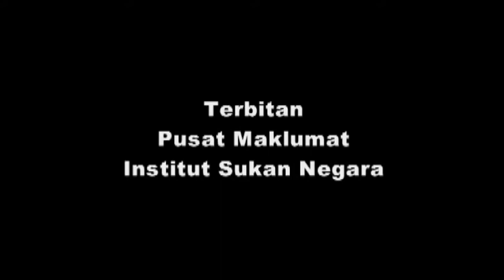PERSEMBAHAN TARIAN 'ACTION SONG' DARI CBN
Persembahan tarian bertajuk 'ACTION SONG' yang dipersembahkan oleh pelajar-pelajar Convent Bukit Nanas Kuala lumpur sempena majlis Makan Malam Seminar SMSS  2011.Bertempat di Restoran Seri Melayu Kuala Lumpur,gerak tarian yang lincah penuh bertenaga telah dapat mencuri perhatian hadirin terutama tetamu-tetamu VIP pada malam tersebut.